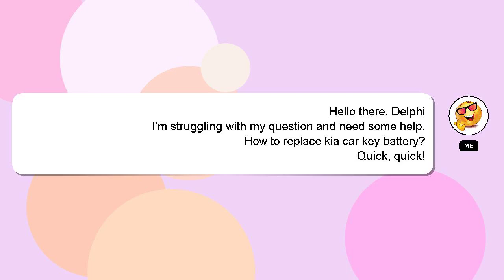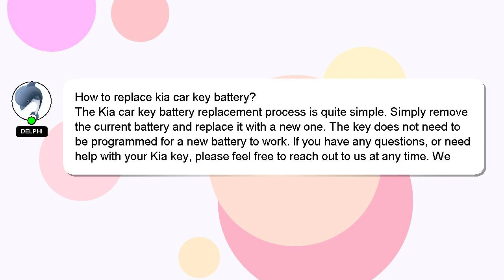How to replace kia car key battery?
Here's a short introduction about myself, Hi, my name is Delphi, nice to meet you. I am here to help you get the answers you are seeking. - How to replace kia car key battery?

I will 'heart' your answer to show my gratitude for your contribution.

*2 What we are experimenting :*